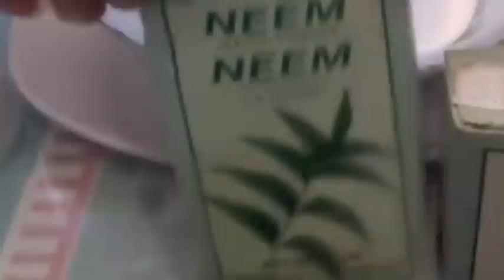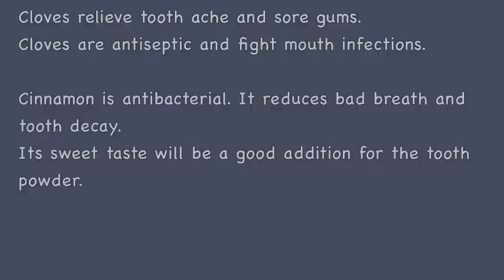Natural Herbal Tooth Powder-Fluoride Free-Prevents Cavities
Commercial tooth paste contains sodium lauryl sulfate, propylene glycol, floride and artificial sweeteners. Fluoride is a toxic chemical that accumulates in our body and causes serious health problems including neurological and endocrine dysfunction. The mouth is the most absorbent place in the body. The toxic chemicals will be absorbed by mouth and get into your system easily. That is why some medications like B12 tablets are administered sublingually which means putting under the tongue. So it is your choice what to put inside your mouth.
Ingredients
1 tbsp Amla powder/Indian Gooseberry/Usirikaya
1 tbsp Neem powder/Indian Lilac/Vepaku
1 tbsp Clove powder/Cloves/Lavangalu
1 tbsp Cinnamon/Dalchini/Dalchina chekka
1 tbsp baking soda/Soda bicarb/cooking soda/thine soda/vanta soda
1 tbsp Pink Himalayan salt or sea salt
A tiny pinch of stevia(optional)
Essential oils like peppermint oil, tea tree oil, clove oil. (optional)
1 tsp mint leaf/pudina powder(optional)
Take all the herbal powders into a bowl and add baking soda and salt. Mix them very well. If you want your tooth powder a little sweet, add a tiny pinch of stevia. For a nice flavor you may add 10 drops of essential oils that are mentioned in the ingredients. Mix them well again. Homemade tooth powder is ready. Store it in a glass bottle.
Tooth Paste
To this tooth powder, add a little extra virgin coconut oil and bring it into a tooth paste consistency. Store it in a glass container.
Tooth paste can be put on your tooth brush and brush your teeth as usual.
Take a small amount of tooth powder into your palm and dip your wet brush. Brush your teeth just like you do normally.